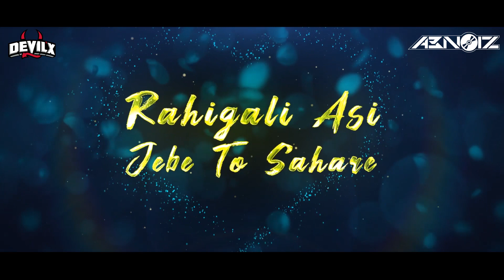Tu Mo Premare Achu || Mashup || A3Noiz & DEVIL'x || Abinash || Sailendra || Asad Nizam || RajaD 😋💥🔥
⬇️⬇️Check Out This⬇️⬇️

Song : Tu Mo Premare Achu || Mashup || A3Noiz & DEVIL'x || Abinash || Sailendra || Asad Nizam || RajaD 😋💥🔥

Original Credits:
♪ Producer - Happy Mohapatra
♪ Director - Raja D
♪ DOP - Somio R
♪ Assistant Director - Tushar
♪ Assistant Dop - Nihar & Smruti
♪ Choreography - Nandu
♪ Singer - Abinash dash
♪ Edit , VFX & DI - Subrat Padhi
♪ Production Head - Nitesh kumar Prusty

Follow To A3Noiz 😊💥🔥

Tu Mo Premare Achu Lyrics:

Nana Na Na Na
Nana Oo Nana Oo Na

Rahigali Aasi Jebe To Sahare
Haji Gala Mana Kahin To Pakhare
Tu Mate Chahin Deiki
Luchi Jaau Kahin

Han...

Luchi Jaau Kahin

Mate Dekhi Jadi Kichhi Hau Nahin
Kahinki Tu Isharaa Dau, Hai
Sabu Dina Aasi Mo Bata Jagi
Satare Tu Kana Paau

Laguchhi Tu Tu Tu
Mo Premare Achu
Michhare Na Na Na
Kahi Chali Jaauchhu

Mo Premare Achu
Kahi Chali Jaauchhu

Rutu Tharu Beshi Tu Je Chanchala
Phula Tharu Mana Lovaa
Tu Khali Basuchhu Mo Mahaka Nei
Aa Tike Katha Habaa

Tu Lajara Kanya Tu Alasa Kanya
Jebe Dhire Bahi Jauchhu, Hai
Na Hei Bhi Mora Helu Tu Nijara
Jibana Mo Hei Sarichhu

Mo Premare Achu
Kahi Chali Jaauchhu

Mo Premare Achu
Kahi Chali Jaauchhu

Kete Dina Aau Emiti Chaliba
Kete Raati Ujagara
Daki Nei Mate Kemiti Jaaluchu
Toh Pari Toh Sahara

Die Mitha Kasta Emiti Ea Bata
Mo Thikana Hei Jaichhu, Hai
Aakhi Katha Aakhi Parilani Phanki
Sehi Katha Kahi Jauchhu

Mo Premare Achu
Kahi Chali Jaauchhu

Mo Premare Achu
Kahi Chali Jaauchhu

.The End.